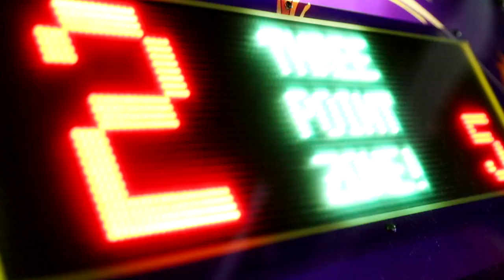GUESS THE RAPPER BY THE SKIN COLOR!! *HILARIOUS*